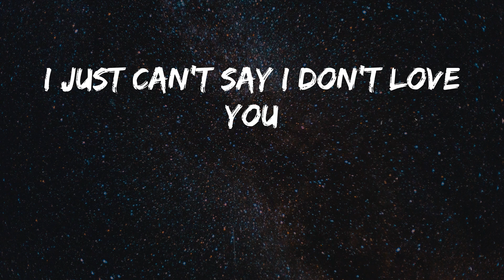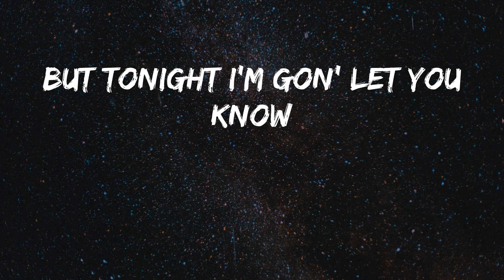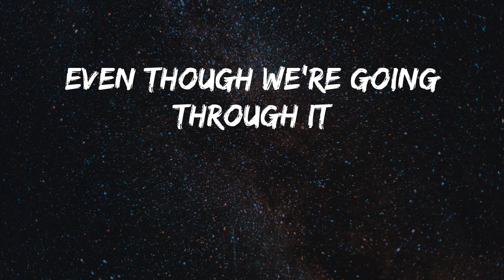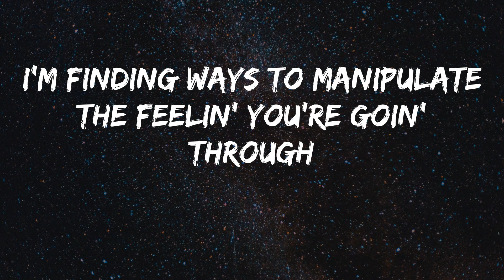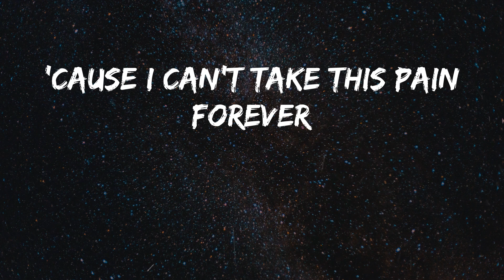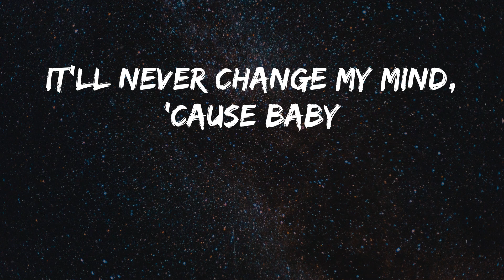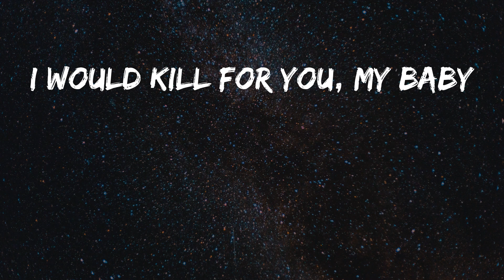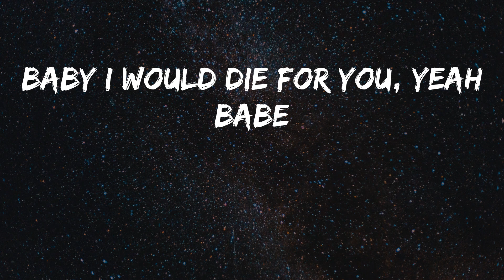The Weeknd - Die For You (Lyrics)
Song: Die For You - The Weeknd
Listen to Die For You by The Weeknd